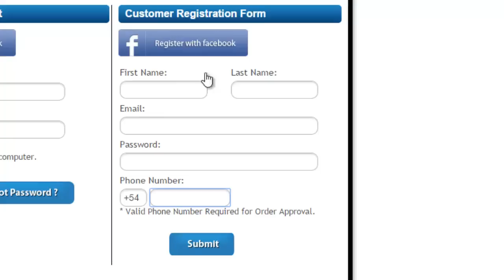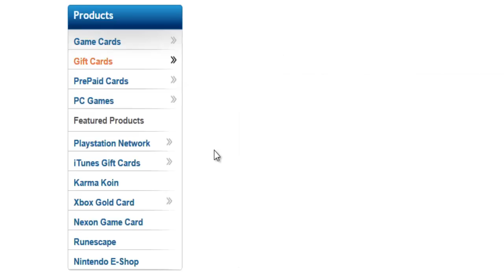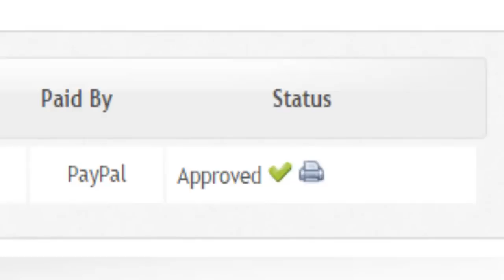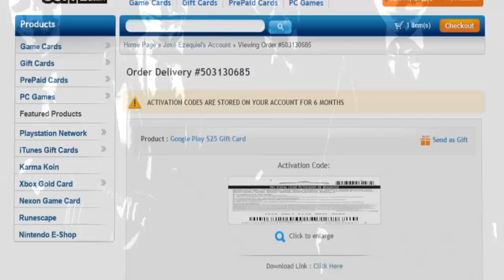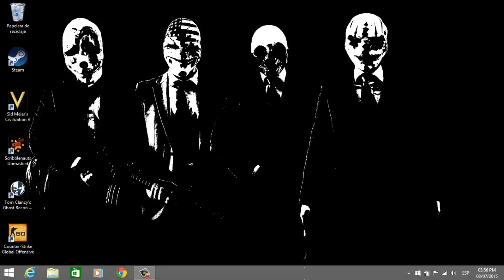Como Comprar Tarjetas Google Play, iTunes, Playstation Store, XBox, etc... con PayPal_HD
Master José Tutoriales™

▶▶▶▶▶▶▶▂▃▅▆█ POST del VIDEO█▆▅▃▂◀◀◀◀◀◀◀

LAS IMAGENES DE MI BLOG NO SE VEN, TODO LO DEMÁS ESTA CORRECTAMENTE Y FUNCIONAL.

◥◣◥◣◥◣CONTACTO◥◣◥◣◥◣